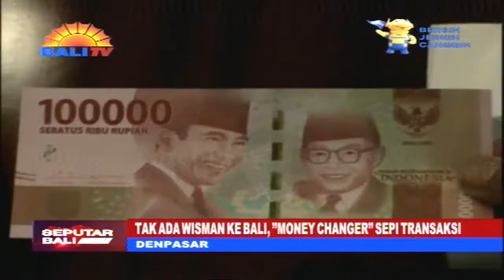TAK ADA WISMAN KE BALI, ’’MONEY CHANGER’’ SEPI TRANSAKSI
BALI YANG BERGANTUNG PADA PARIWISATA, SANGAT TERDAMPAK PANDEMI COVID-19. BERBAGAI SEKTOR USAHA TERKAIT, SEAKAN HIDUP ENGGAN MATI TAK MAU. SALAH SATUNYA, USAHA PENUKARAN VALUTA ASING, ATAU KUPVA, BUKAN BANK, ATAU LEBIH DIKENAL DENGAN NAMA MONEY CHANGER, YANG DALAM DUA TAHUN TERAKHIR INI SEPI AKTIVITAS.